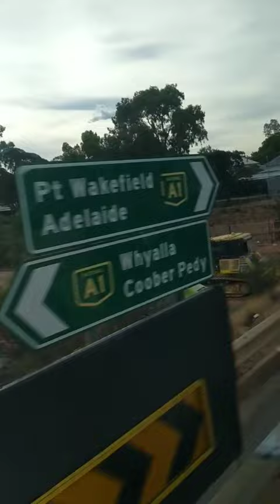Joy Baluch AM Bridge duplication 21-3-21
bridge duplication Under construction
The Joy Baluch AM Bridge in Port Augusta South Australia is finally being duplicated.  I took this video on a bus trip on 21 March 2021.  Thankfully I had a window seat and could film unobstructed.  In the background, you see the Old Great Western Bridge, over 100 years old, and for many years was the way over the top of Spencers Gulf until the Joy Baluch Bridge was built in the 1960s.  The Great Western Bridge was relegated to a walking and fishing bridge.  Closed permanently in 2017 due to safety concerns.  The larger bridge ended up taking pedestrian traffic too.  Concerns about pedestrians' safety saw the traffic flow reduced to 25kph,  eventually raised to 40kph.  Still was not satisfactory. So the decisions were to Seal Yorkies Crossing, or to duplicate Joy's bridge.  Port Augusta is the crossroads of Australia, all traffic going North to South, East to West travel through Port Augusta.  If an incident happened on the bridge it could be closed up to hours.  So Duplicating the bridge makes much more sense.  Yorkies Crossing Road is an unsealed dirt track and has its own risks for travellers, wanting to cross Spencers Gulf. I am happy to document to build of this new vital piece of infrastructure.  MONEY WELL SPENT.